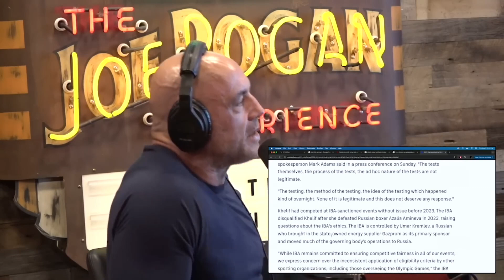Confusion Over Olympic Boxing Gender Controversy